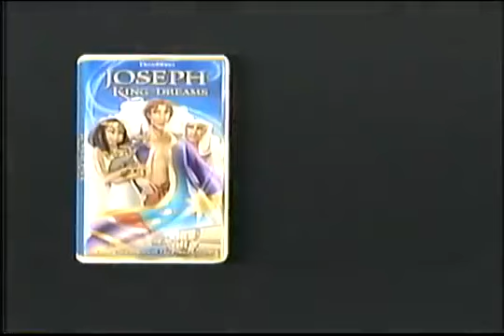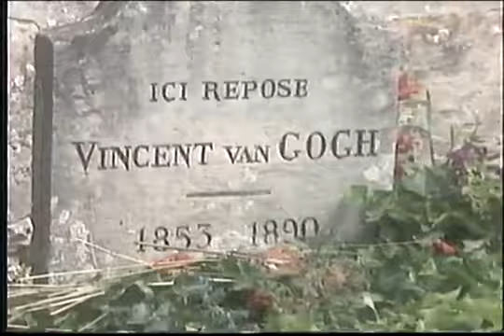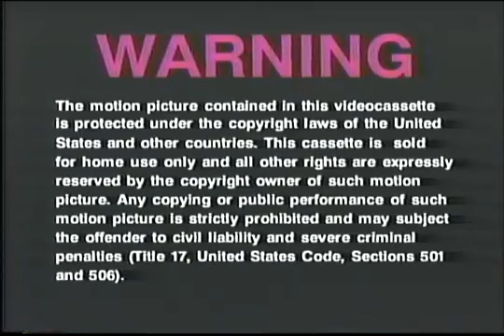Opening to The Flintstones In Viva Rock Vegas 2000 VHS